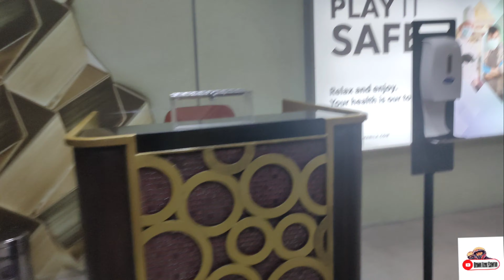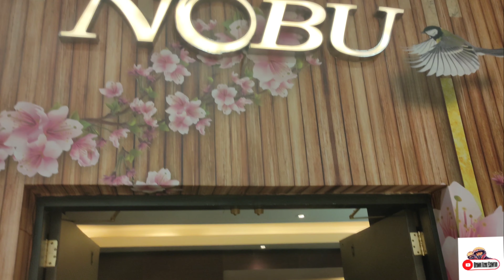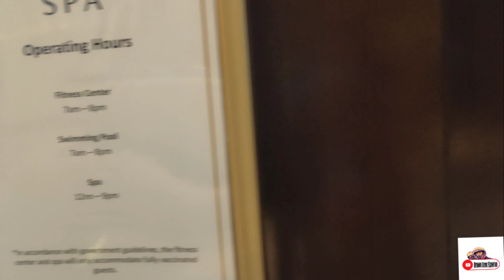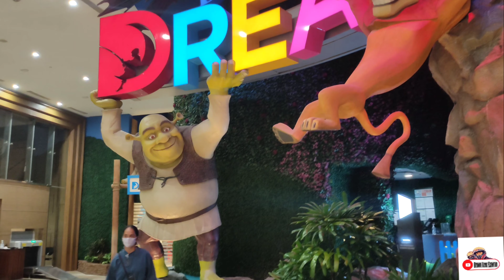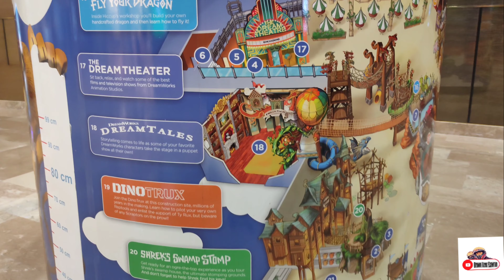Biyaheng City Of Dreams, Breakfast Buffet, Tour motovlog #5